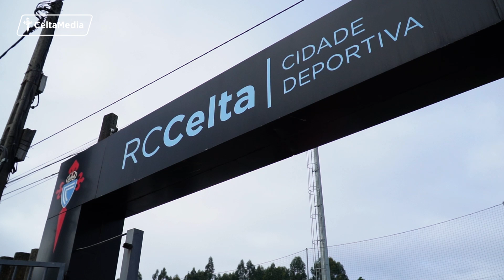Primer partido de LaLiga Genuine Santander 22/23 en A Madroa 🙌💙 RC Celta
El Fundación Celta Integra, anfitrión de la tercera fase de LaLiga Genuine Santander 2022/23, jugó ante la UD Almería en A Madroa su primer partido (2-2).